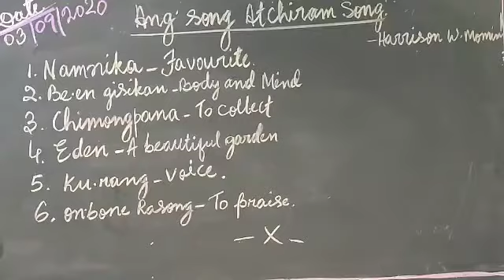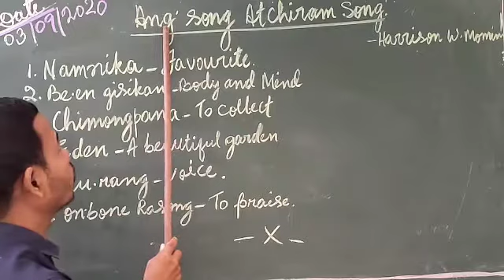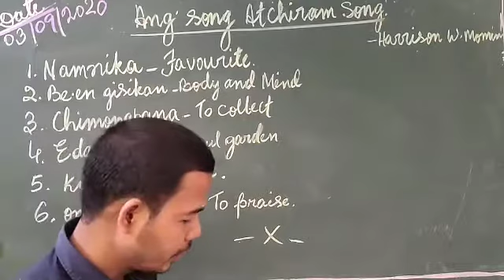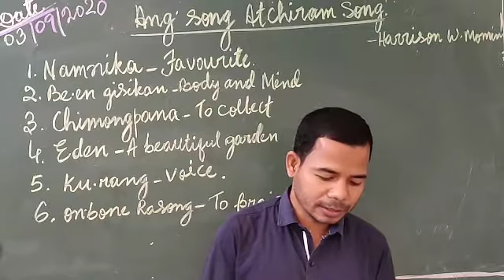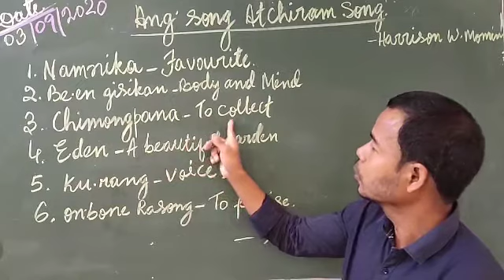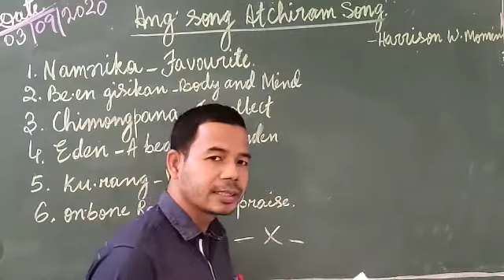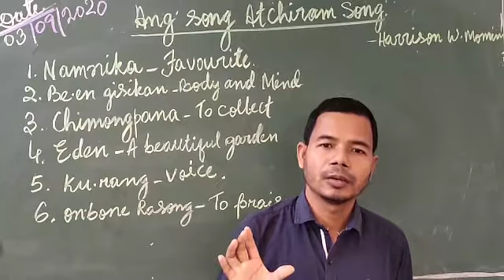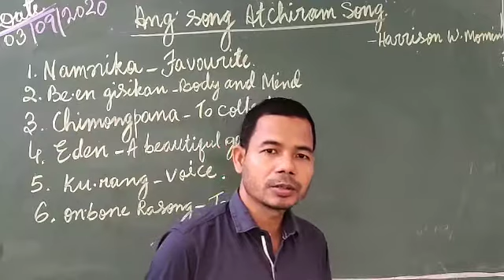Garo viii. Ang' song Atchiram song.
Lesson 2.Ang' song Atchiram song.